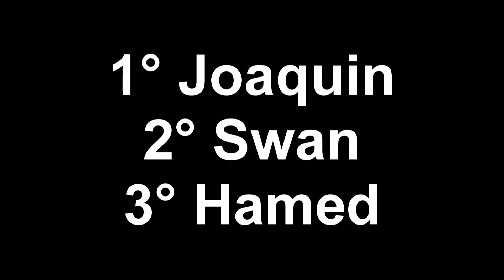Wall Street Fingerboard Contest 2010 - Lyon, France.